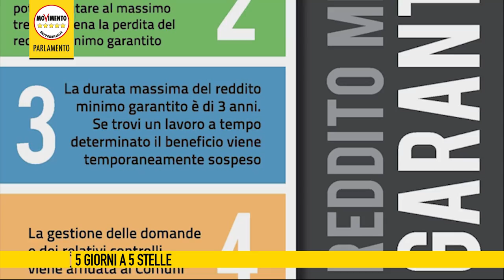5giornia5stelle 3 Luglio 2015